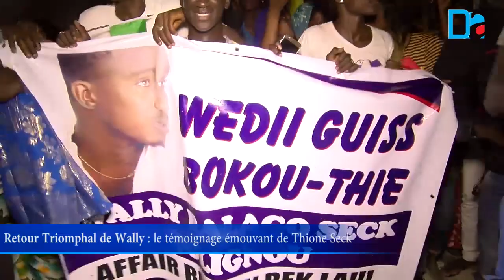Retour Triomphal de Wally - le témoignage émouvant de Thione Seck